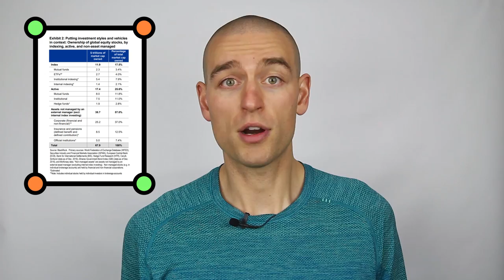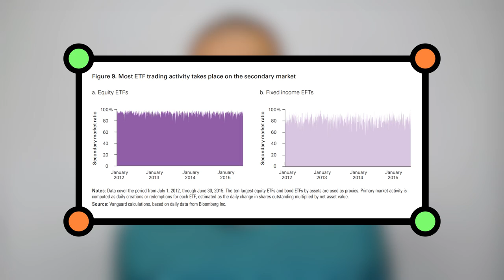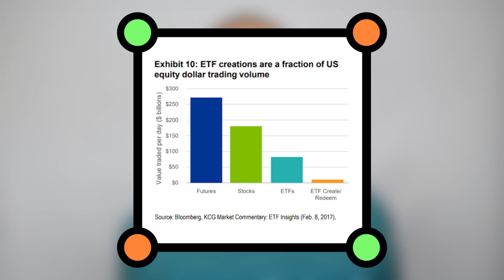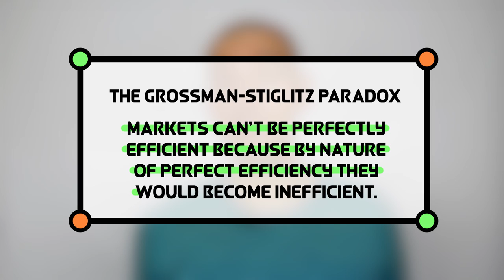The Index Fund Bubble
A lot of people are worried about how index funds might affect the integrity of the stock market. At the extreme, people have even compared index funds to the collateralized debt obligations that sent the global financial market into crisis in 2008.

I am going to tell you why index funds are not creating a bubble.

'Big Short' investor Michael Burry explains why a wildly popular investing vehicle reminds him of the rotten securities that once crashed the economy